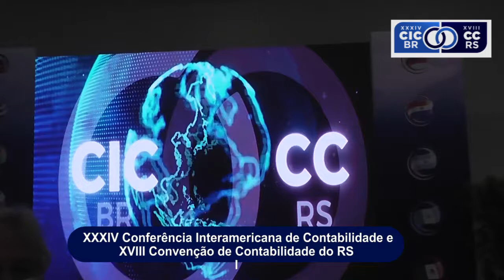Conferência Interamericana de Contabilidade - CELIO LUIZ LEVANDOVSKI